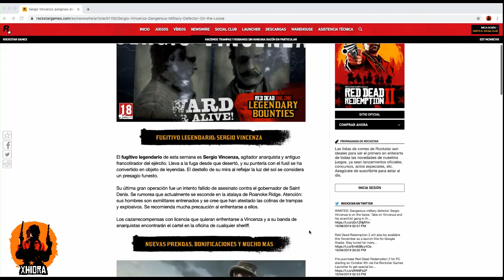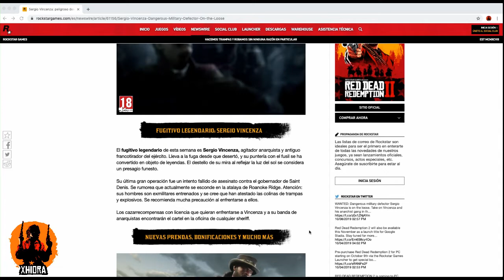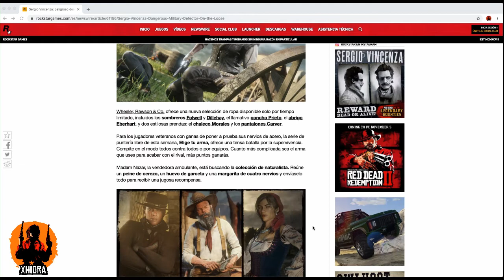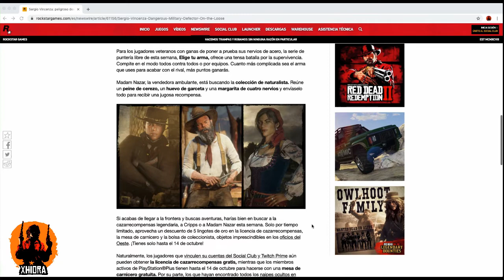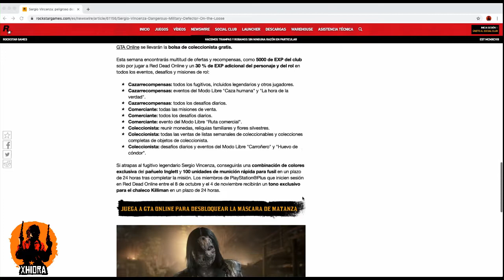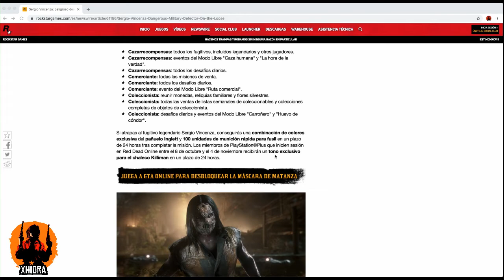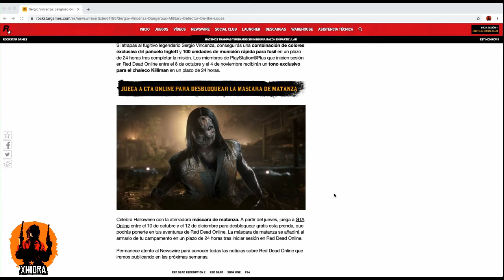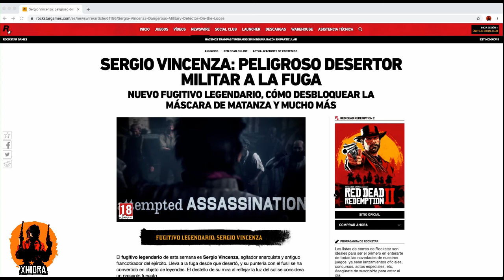RDR2 ONLINE - ¡¡ Nueva actualización!! Halloween + Ropa + Descuento + EXP ...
Hola amigos, hoy os traigo un video con todas las novedades incluidas en la última actualización de Red Dead Online.Esta semana nos llega nueva Ropa al catálogo de Wheeler, Rawson & Co, así como nuevas combinaciones y tonos exclusivos, un nuevo Fugitivo legendario y una máscara realmente aterradora con la que celebrar Halloween!!, esto y mucho más podréis descubrirlo en este video que os subo en el día de hoy a mi canal.